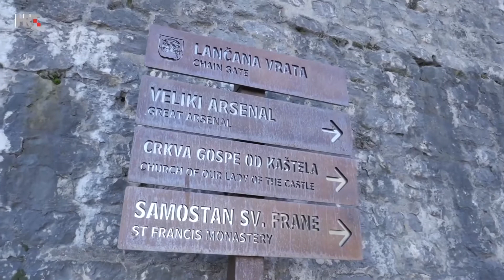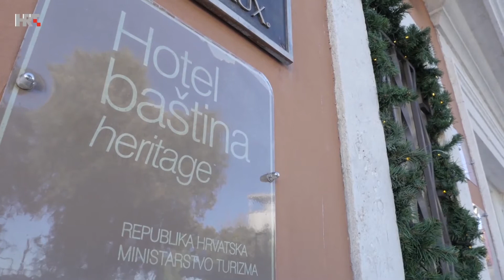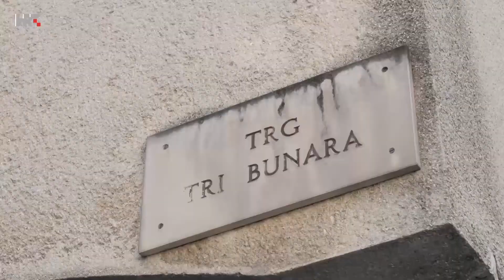Klub7 - Veza zadarskih bedema i boutique hotelijerstva